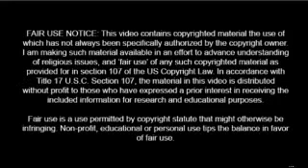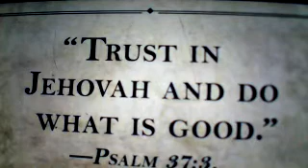WE ARE GIVING FREE UNTRUTH BIBLE STUDY WE ARE JWS